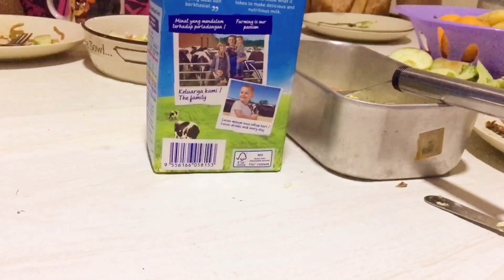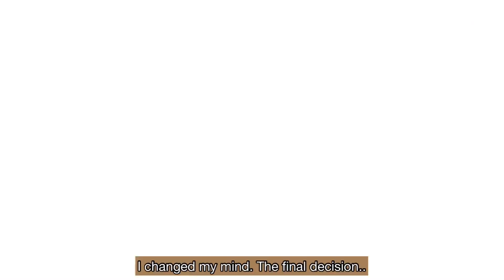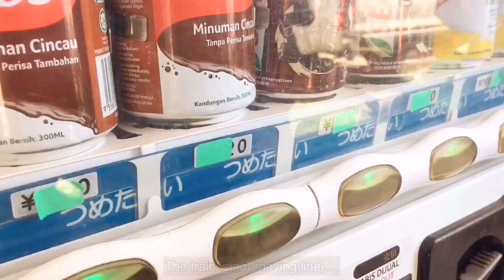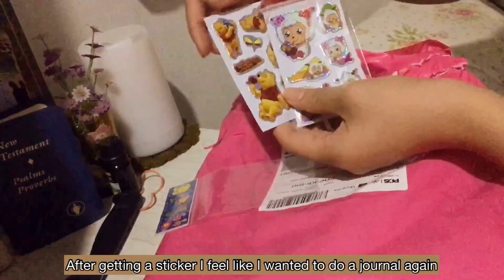VLOG)Appreciate your beloved one when they still around,Daily workout,Unboxing|Planted Tomato🍅(ENG)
Welcome🍅

Today’s story I made a very healthy yummy breakfast special for Mother’s Day🤭
I added some plant in my garden. It is tomatoes 🍅 The tomatoes is too ripen but I hope it still will grow well. I like tomato and as I heard,tomato makes our skin smooth🧖🏻‍♀️
Also,I’ve received a gift from Poko 👭 She so sweet💕💕 I did daily work out as usual💪🏻

On jin